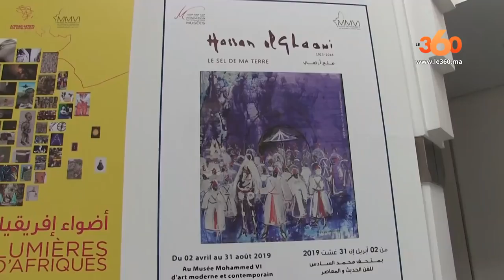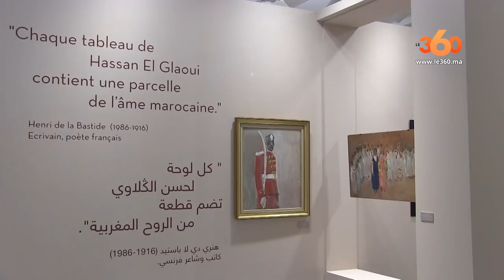Hassan El Glaoui tribute to an indisputable master of figurative painting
The National Museums Foundation (FNM) presents, on the sidelines of the exhibition "Lights of Africa", the precious exhibition of Hassan El Glaoui. After paying homage to the great Moroccan masters, the FNM wishes to highlight the founding artistic trends of the second half of the 20th century. The Mohammed VI Museum welcomes, from April 2 to August 31, an indisputable master of figurative painting, since it was one of the first in Morocco. This is the late Hassan El Glaoui, in the theme "The Salt of my Earth".